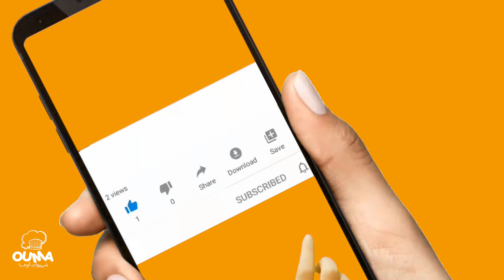وصفة عشاء سهلة لجوع آخر الليل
تحضيرات لوصفات
متلقاه حتى فشي قناة غير عند شهيوات اوما
تبعي الشرح